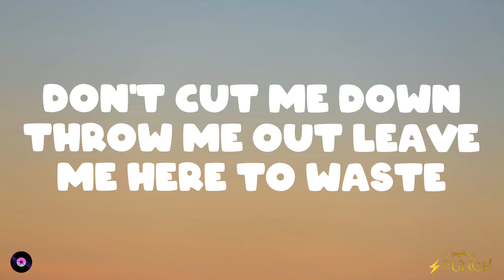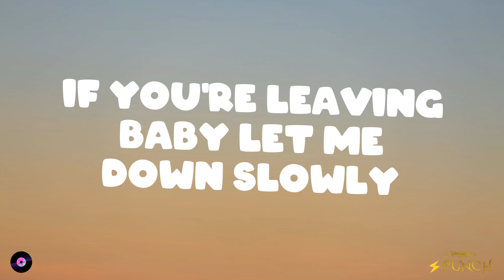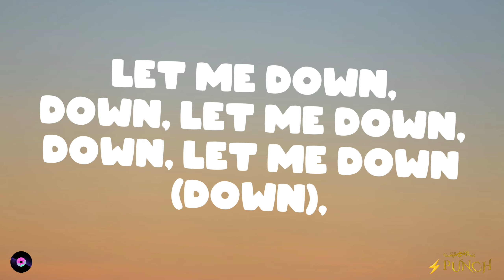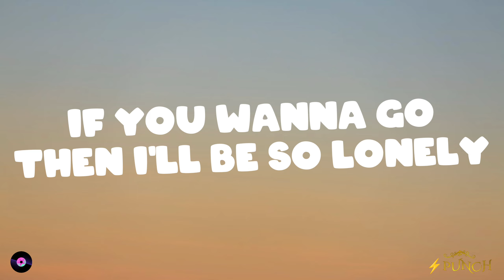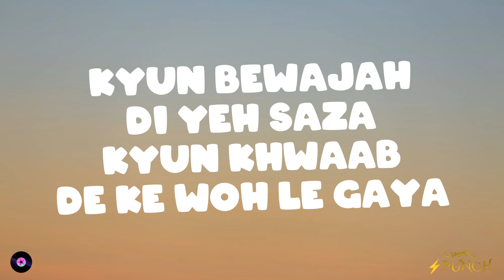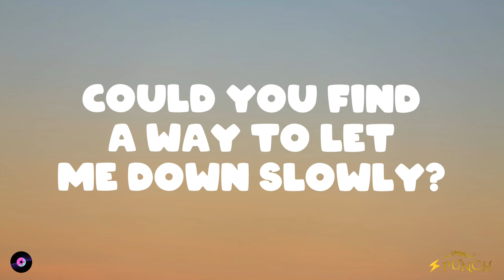⚡PUNCH ➝ Arjit Singh ◉⁠‿⁠◉ ♥️ Let Me Down Slowly × Main Dhoondne Lyrics